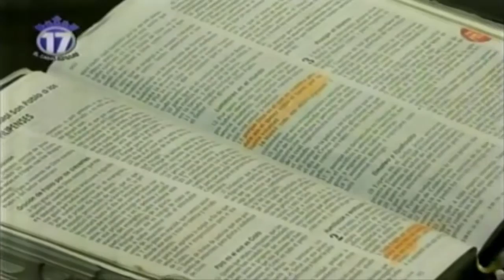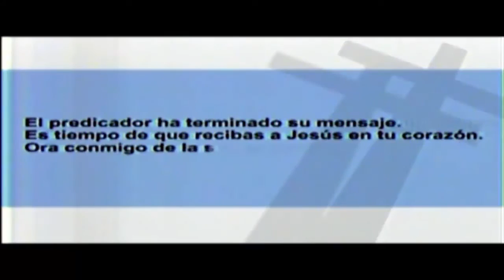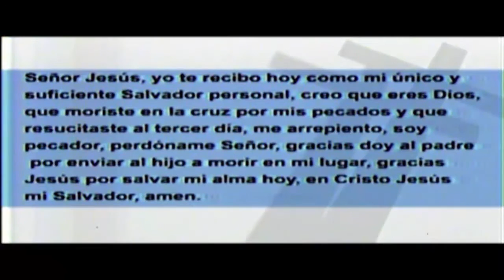¿Cómo es El Corazón de Jesús?│Pstr Jr. Dr. Edgar López Bertrand (Toby Jr) T.B.B.C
Predicador: Pstr Jr. Dr. Edgar López Bertrand (Toby Jr) T.B.B.C
Tema: ¿Cómo es El Corazón de Jesús?